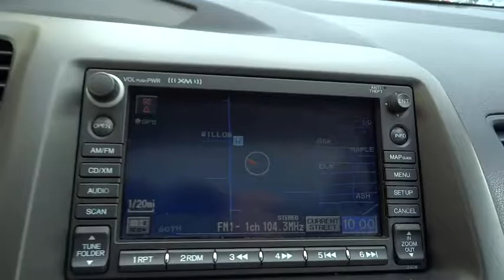2009 Honda Civic Hybrid Countryside, La Grange, Oak Lawn, Orland Park, Hinsdale, IL K5095A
2009 Honda Civic Hybrid

Continental Honda
5901 La Grange Road

Call for special pricing *Certification fee included in sales price!* This 2009 Honda Civic Hybrid 4dr Sdn w/Navi Includes *a Multi-Point Inspection* *Navigation* *Bluetooth* *Steering Wheel Controls* *Satellite Radio* *Aux Audio Input* *Rear Spoiler* *Stability Control* *Low miles for a 2009!* *This Honda Civic Hybrid gets great fuel economy with over 45.0 MPG on the highway!* *Please let us help you with finding the ideal New, Used, or Certified vehicle.along with getting you the best prices and incentives available and explaining the purchase, lease, and financing options.* *Our vehicles are value priced and move quickly. Be sure to call us to confirm availability and to schedule a hassle free test drive! We are located at: 5901 South La Grange Rd, Countryside, IL 60525.*